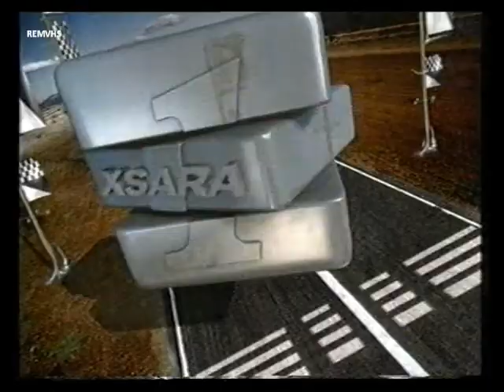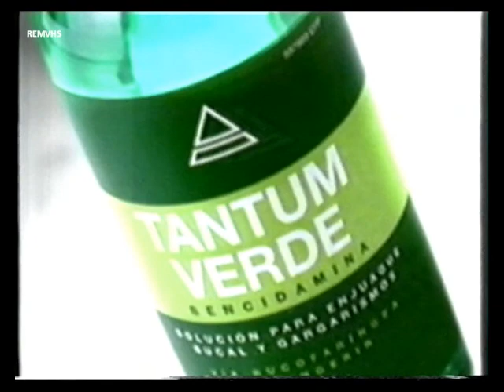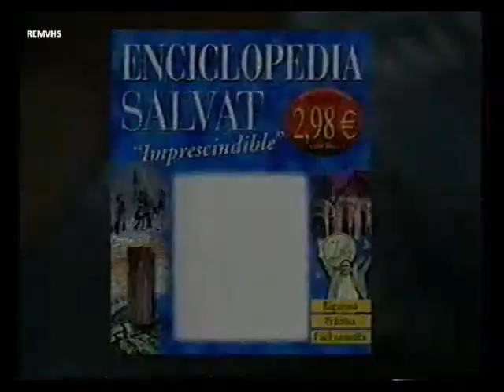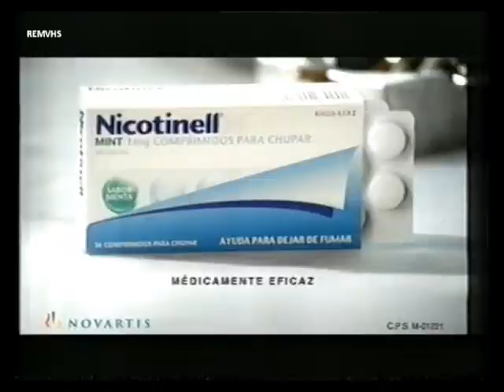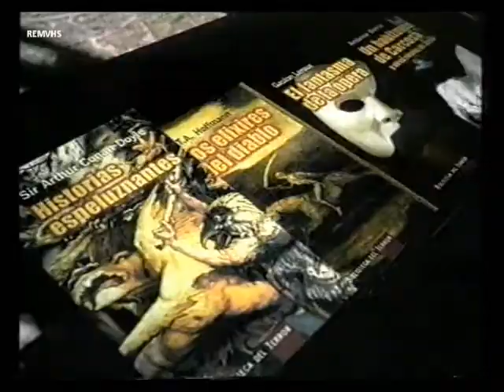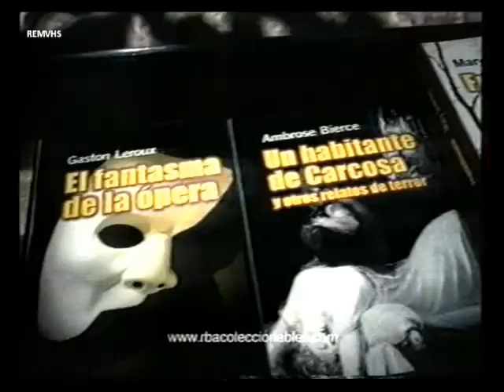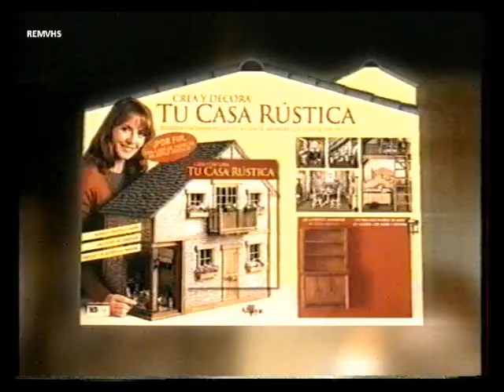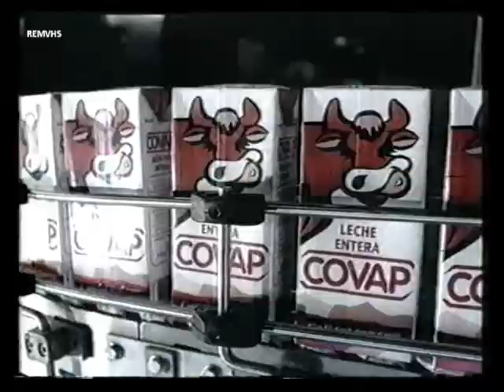Antena 3 (Publicidad 16-1-02) -1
Cortinilla
Citröen Salas y Summers
Dedales coleccion
Desenfriol
Dove
Nestle
E-Mocion Movistar
Tantum Verde
Coleccionable novela romantica
Dixan
Trailer Cine
La Lechera
Coleccionable Salvat
Nestle
Via Digital
Brooks
Coleccionable armas siglo XVIII
Nicotinell
El Mundo coleccionable
Timotei
Coleccionable Idiomas
Danio Danone
Clasicos del Terror Coleccionable
Trailer Cine
Pantene Pro V
Coleccionable camiones de reparto
Mastercard
Coleccionable casa rustica
Banco Santander
Coleccionable Daniele Steele
Mapfre Caja Salud
Trailer Cine
Linea ADSL Telefonica
Patagon Banco
Promocion Policias
Desconexion
Covap
Conexion
Promocion Betty La Fea
Promocion Cine
Peugeot
Canal +
Cortinilla